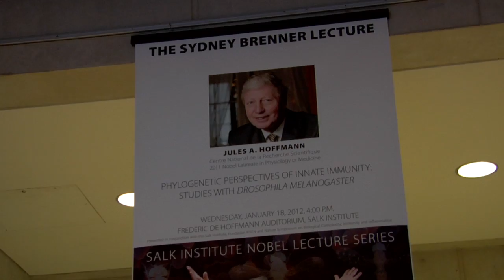Rencontre avec Jules Hoffmann, Prix Nobel de Médecine 2011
2. Jules Hoffmann - Ses collaborations avec les EU fu